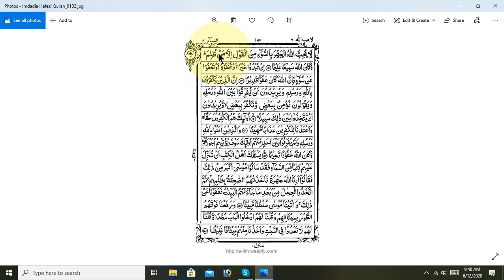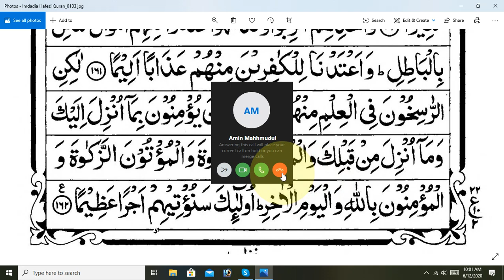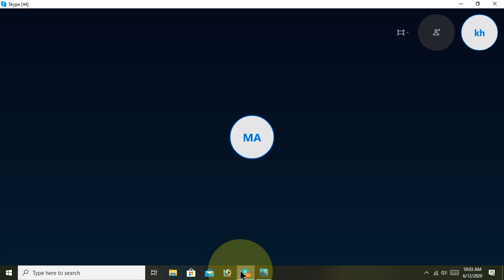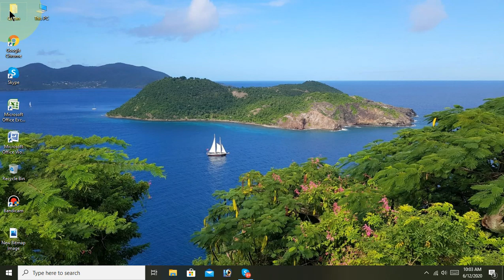learning quran basic part 58 bangla